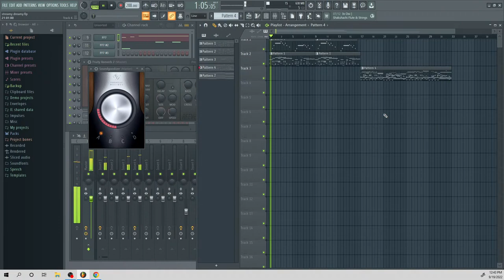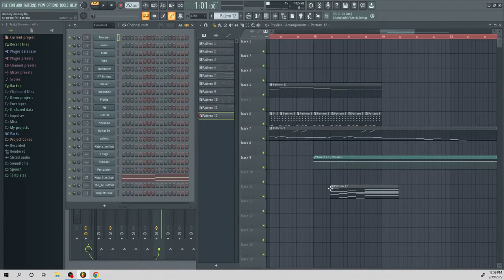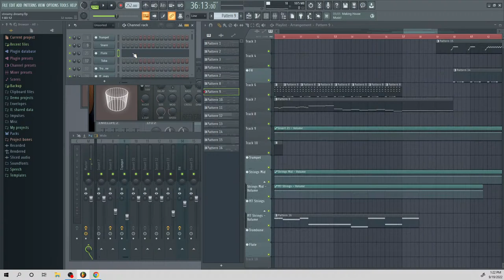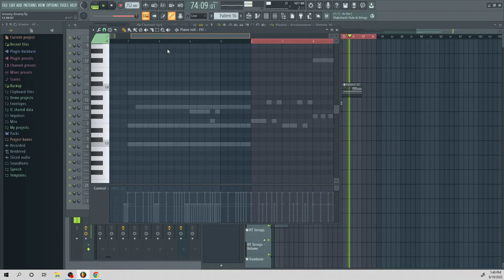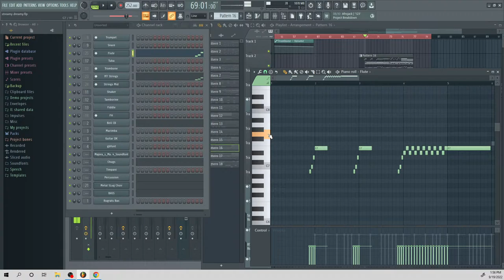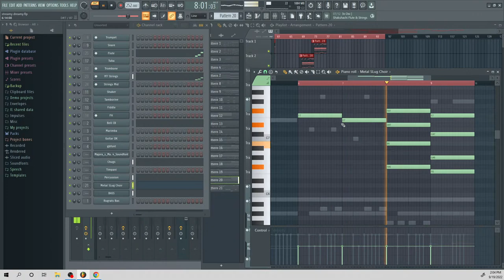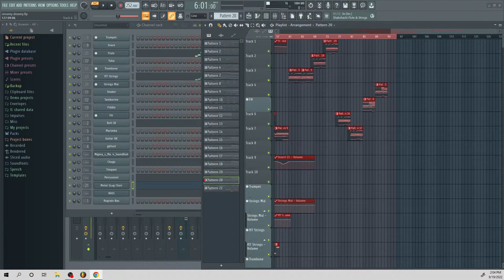Making Music with Spazkid